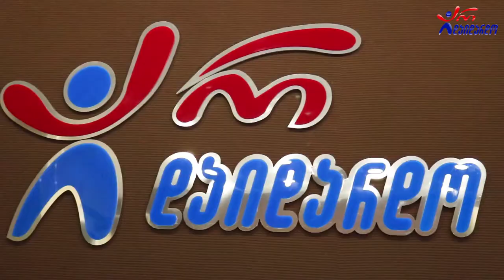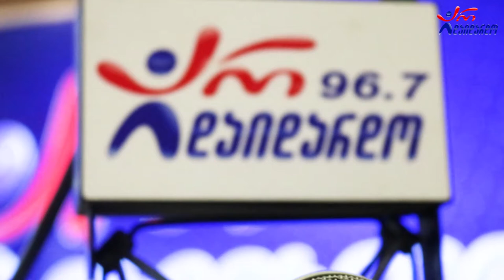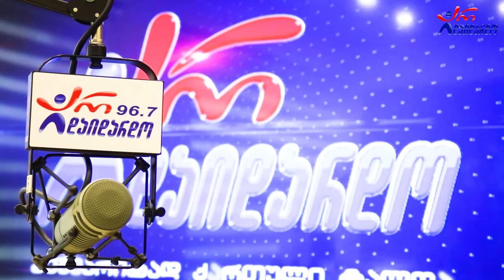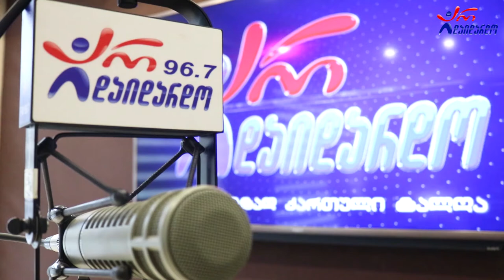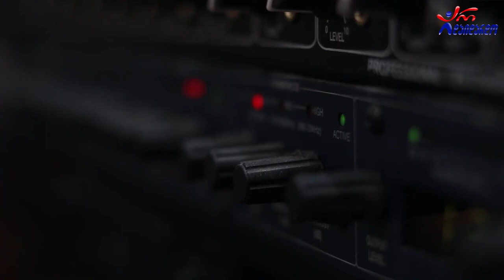ხვიჩა მაღლაკელიძე & მაცაცო თოხაძე. გადაცემა "საღამოს რადიო შოუ". 23.05.2022. ვიდეო კოლაჟი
2022 წ.  23 მაისი
☛ ორშაბათი - 19:00. გადაცემა "საღამოს რადიო შოუ" ლაშა რამიშვილთან ერთად. სტუმრად ხვიჩა მაღლაკელიძე და მაცაცო თოხაძე. ვიდეო კოლაჟი